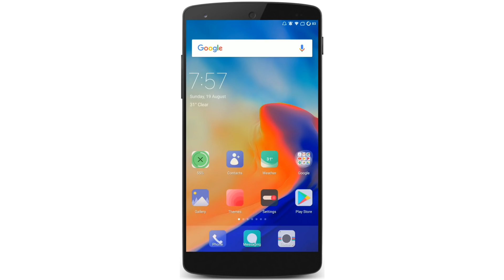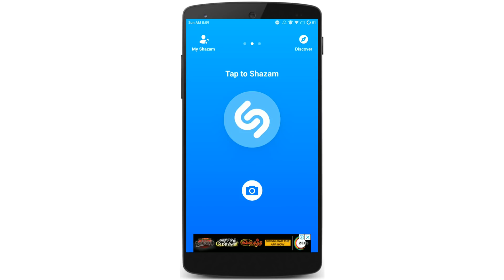Top 2 Apps | Google earth 3D tricks | MS TAMIL TODAY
இந்த video வில் காண்பிக்கபடும் அனைத்து APPS களும் 100% Work செய்யக்கூடியவை. ஆனால் ஒரு சில தருணத்தில் sever problems இது போன்ற இடற்பாடுகள் இருந்தால் திரும்ப திரும்ப முயற்சி செய்யவும். (*** எனவே இந்த VIDEO வில் காண்பிக்கபடும் APPS களை DOWNLOAD செய்வது உங்கள் சொந்த விருப்பத்தை பொருத்தது... ***)